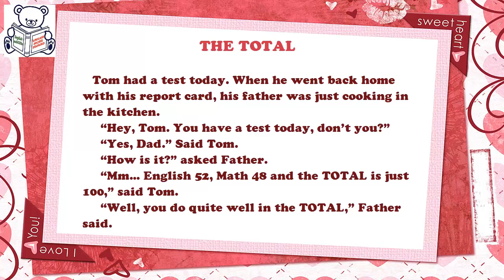English short stories for beginner – Lesson 176 - THE TOTAL ✫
English short stories for beginner – Practice English by listening for Beginners. Lesson 176 - THE TOTAL:
Good luck!!!